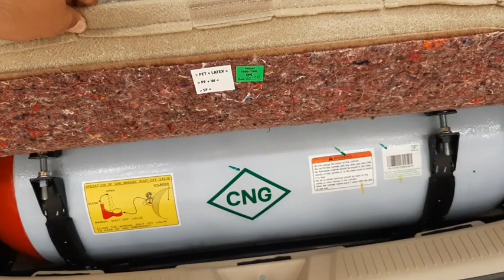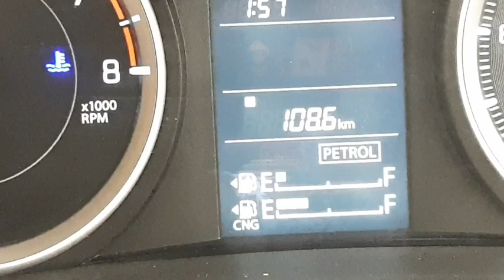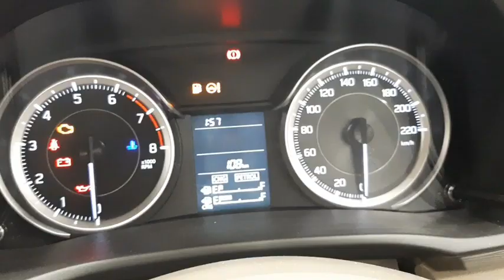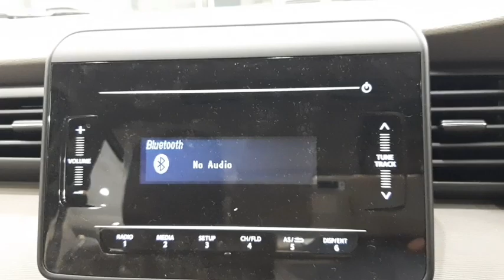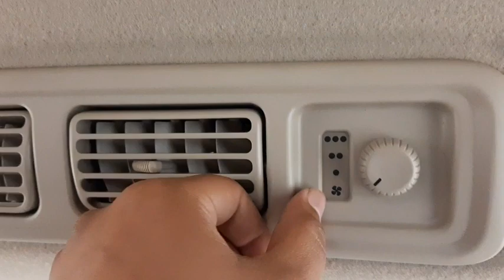ERTIGA 2020 WITH NEW FEACHERS | NO. 1 SUV CAR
BEST BUDGET CAR
SUV CAR
CNG/PETROL/DISEL 3 MODELS
BEST FOR TEXI,PERSONAL